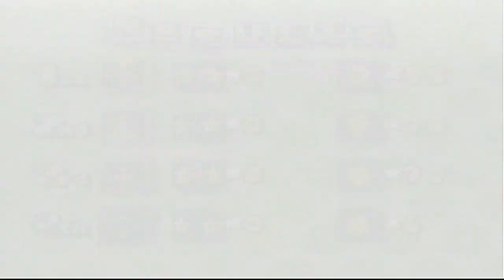Boo's Haunted Bash- Part 2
More lamps, more stars, and more... Bowser spaces yaaaaaay…